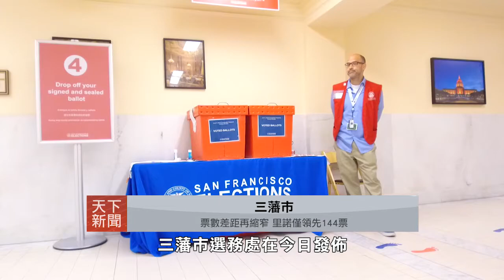三藩市: 票數差距再縮, 里諾僅領先114票 New poll in SF mayor's race shows Leno still on top